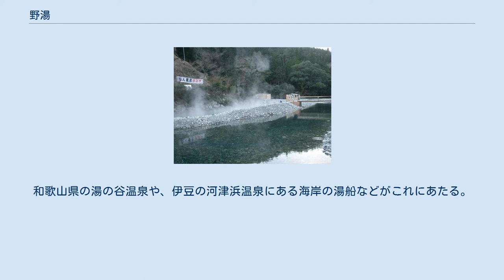野湯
野湯（のゆ、やとう）とは、自然の中に存在する温泉が自噴しており、かつその源泉を利用した商業施設が存在しない場所のこと。
その形態は様々で、地元自治会や愛好家が定期的に手入れを行っている所、利用者自身がシート・土嚢・ショベルなどを用意して行かなければならない所もある。
一部の野湯には硫化水素ガスなどの火山ガス発生地帯のため入浴に生命の危険を伴う場所や、自然保護の観点・所有者の許可が必要などの理由により立ち入り禁止となっている場所がある。
 中岳温泉露天風呂、湯船メンテナンス用のシャベルが見える 野湯で一番多い形態である。
川沿い、山肌などから温泉が湧出している。
また、休火山や活火山では地下水がマグマで温められて噴出し、川そのものや、沼そのものが温泉となっているものもある。
 山肌から源泉が染み出してきていたり、または地獄地帯のように地面のあちこちから源泉が自噴している場合などである。
湯船はない場合が多く、地面を掘ったり持参したビニールプールやビニールシートなどで即席の湯船を作って入浴する。
有志により湯船が整備されていることもあるが、 一部には土地の所有者に無断で作られたものや国立公園内に違法に作られたものも存在する。
湯温の調整が難しい。
 中岳温泉などがこれにあたる。
 川湯温泉仙人風呂遠景、川向こうに湯船がある 川原を掘ると温泉が湧く。
湯船を作成しやすく、川の水を使って容易に温度調整が可能なのが特徴。
 川湯温泉、上湯温泉、切明温泉など。
 基本的には上記形態に属する。
川底や湖底に源泉があり、かつ高温または湧出量豊富で入浴に適した温度になっている場合がこれに該当する。
 川原毛大湯滝、カムイワッカの滝、弟子屈町の池の湯、登別温泉の湯の川、秋田焼山の硫黄取りの湯、尻焼温泉の露天風呂、立山カルデラの新湯などがこれにあたる。
 磯のくぼみに温泉が沸き、満潮の時は水没。
干潮の時だけ入浴できるという温泉。
それらの中には崖の下の岩場が波で浸食されて洞窟になった場所に温泉が沸いて湯船になっている場所もある。
 地鉈温泉、水無海浜温泉などがこれにあたる。
 道路工事や基礎工事の際に比較的浅い部分にある岩盤を掘削して沸き出してしまったり、井戸を掘るつもりが温泉が沸いてしまうことがある。
県道や町道の場合は自治体が道端に温泉施設を作るケースもあるが、そのまま垂れ流したり水槽を作って一旦沸いたものを受ける場合があり、その水槽を湯船として利用できるものもある。
また、鉱山跡地など掘削の際に沸き出た温泉を利用できるものもある。
 金花湯、小坂町の奥奥八九郎温泉などがこれにあたる。
 以前は温泉地として知られていたが、交通の便が悪い等の理由で、廃業・放置された温泉。
湯船が残っていてそのまま利用できる所もある。
 香草温泉、入之波温泉近くの五色湯跡、川北温泉、見立温泉などがこれにあたる。
 整備された源泉から、利用されないで捨てられているものを集めて入浴する。
有志により入浴施設が整備されているケースが多い。
和歌山県の湯の谷温泉や、伊豆の河津浜温泉にある海岸の湯船などがこれにあたる。
かつて松崎温泉の源泉井の下には源泉井からこぼれ出た湯を集めた湯船も存在した。
湧出した湯を集めたものだけでなく、既に利用された後の廃湯を湯船に集めている場合も存在する。